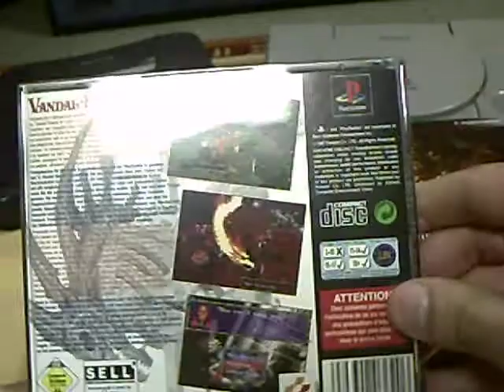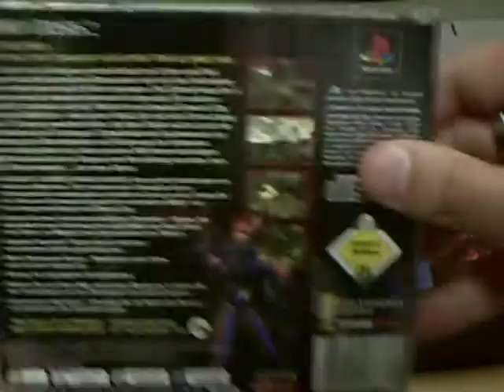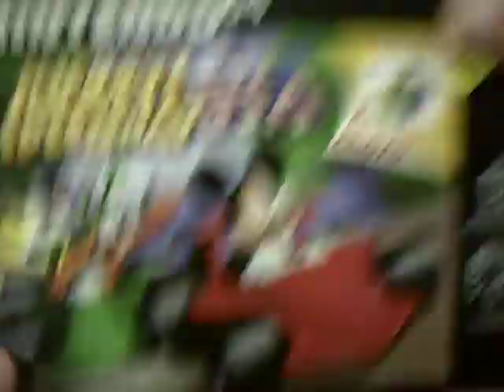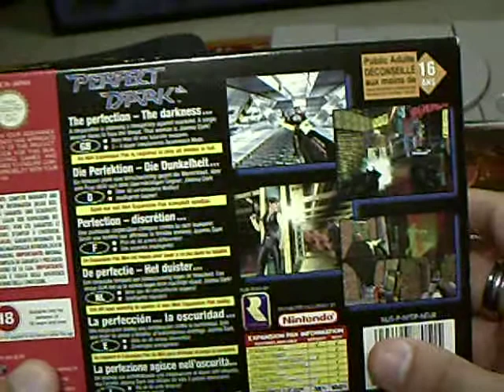Antwort Video@SushiDuckful - Tagg Stuff about Gaming (German)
In diesem Video beantworte ich meinen Tagg an SushiDuckful ^^ ich hoffe es gefällt dir :D.

Sollte euch das Video gefallen haben freue ich mich natürlich über Bwertungen und kommentare :)

Ich Tagge folgende User

 Fragen:
1.) Welches ist dein meist gespieltes Videospiel und deine meist benutzte Konsole?
2.) Von welchem Genre besitzt du die meisten Games?
3.) Wenn du dich in ein Spiel hineinversetzen könntest, welches wäre das?
4.) Was sollte für dich das perfekte Spiel und die dazu gehörige Collectors Edition besitzen?
5.) Auf welche demnächst erscheinenden Games freust Du dich am meisten, bzw. welche davon wirst du Dir definitiv zulegen?